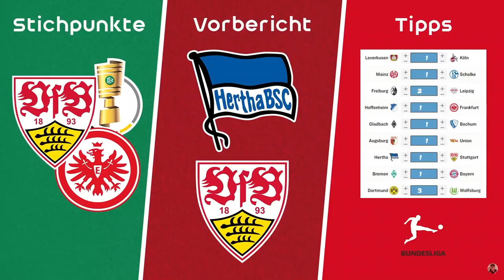VfB Stuttgart 3:1 Darmstadt 98 ⚪🔴 Spitzenreiter, Spitzenreiter, hey, hey 😍 Nächste Guirassy-Show 🎩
Quellen:
⚪ Hier geht's zu meinem NordVPN-Deal 🔴
0:00 Intro
2:27 Audio Stadion Vlog
11:08 VfBSVD Spielfazit